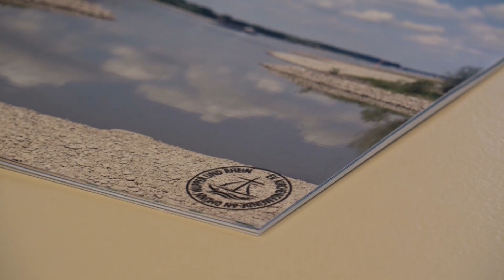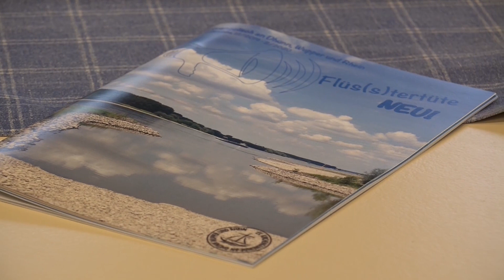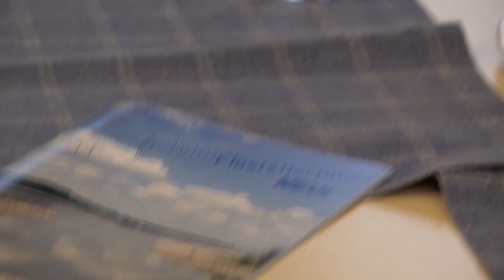Leverkusen: ev. Gemeinde-Fusion (03.01.2020)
Aufgenommen in der Rheindorfer Hoffnungskirche